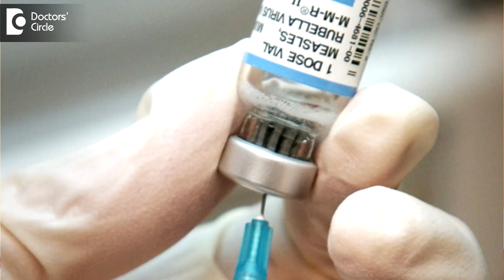How to get pregnant quickly after Miscarriage? - Dr. Shefali Tyagi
After miscarriage, then tension will be how the next pregnancy be. It is advisable to give at least a 3 months gap after a miscarriage, and the body is able to go back into the rhythm and the hormones are able to go into the rhythmic fashion so that the periods come regularly. How to become pregnant quickly after miscarriage? There is no set of rules that you should follow. Only thing is that you should take folic acid beforehand only. While you are waiting for those 3 months to pass after a   miscarriage, make sure that your blood tests are in order. Rubella is tested. If it is negative then you should take a vaccination so that you are prepared for the next pregnancy. Hemoglobin, sugar, thyroid should be tested so that in case if there is any deficiency, it can be addressed. So you take a folic acid a month or 2 prior to your pregnancy. Follow a healthy diet. Follow an active style in for, of exercise and walking and then you can plan your pregnancy. If you have had a miscarriage earlier and now you are experiencing some irregular periods, miscarriage might not have any role to play in that.